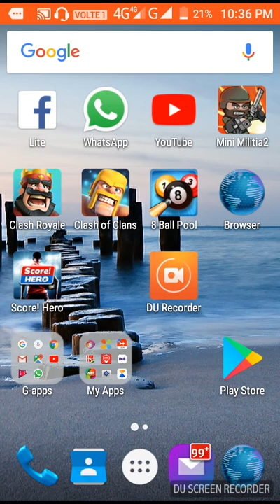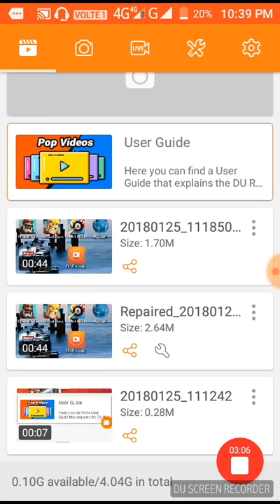Free account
How many accouny u earn